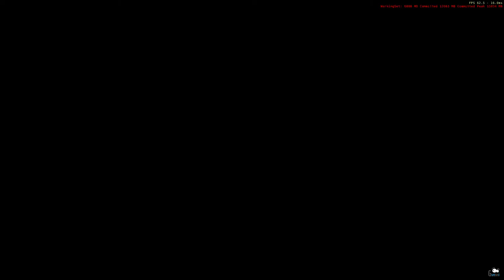STAR CITIZEN #18: Anvil Terrapin - Spaceport Crash ★ Citizen Report 2019 [Gameplay Deutsch]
Begleitet mich bei der Erkundung des "Star Citizen" Universums und lernt dabei das Spiel kennen.
Ich wünsche viel Spaß beim Zusehen, und wenn's Euch gefällt dann lasst mir gerne einen
Star Citizen ist ein Open Development Projekt, mit dem Ziel, eine MMO Weltraum Simulation zu erschaffen, die eine maximal mögliche Größe und Qualität erreichen soll.
Der Entwickler 'Chris Roberts' will Star Citizen zur "besten verdammten Weltraumsimulation aller Zeiten" machen.
Neben dem Gameplay mit Raumschiffen, die du allein oder mit Freunden fliegen und auf Planeten und Raumstationen landen kannst, wird so ziemlich alles für ein simuliertes Leben als Sternenbürger in einer fernen Zukunft abgedeckt.
Starte eine Karriere als Händler, baue Rohstoffe ab, plündere Raumschiffwracks, erforsche unbekannte Gebiete, werde Kopfgeldjäger oder sogar ein Weltraumpirat.
Star Citizen kann in seinem aktuellen Alpha Status ausprobiert werden, und du kannst helfen, Feedback zu geben und die Richtung des Spiels zu beeinflussen. Squadron 42 ist die dazugehörige Einzelspielerkampagne die voraussichtlich 2020 erscheinen wird.
Dieses Video wird nicht von der Cloud Imperium oder der Roberts Space Industries Unternehmensgruppe unterstützt oder mit ihr verbunden. Alle Spielinhalte und Materialien sind urheberrechtlich geschützt Cloud Imperium Rights LLC und Cloud Imperium Rights Ltd. Star Citizen®, Squadron 42®, Roberts Space Industries® und Cloud Imperium® sind eingetragene Marken von Cloud Imperium Rights LLC.
All game content and materials are copyright Cloud Imperium Rights LLC and Cloud Imperium Rights Ltd. Star Citizen®, Squadron 42®, Roberts Space Industries® and Cloud Imperium® are registered trademarks of Cloud Imperium Rights LLC.